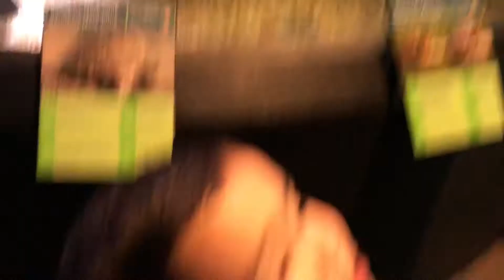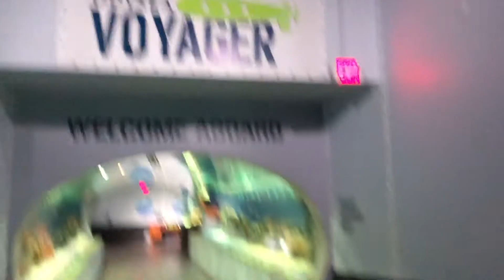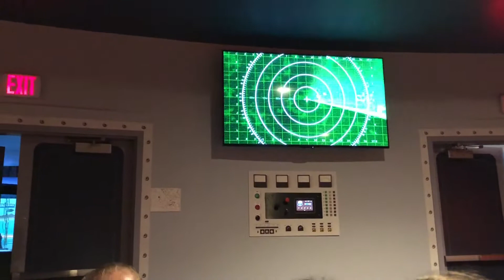WE WENT TO THE ODYSSEY AQUARIUM!!